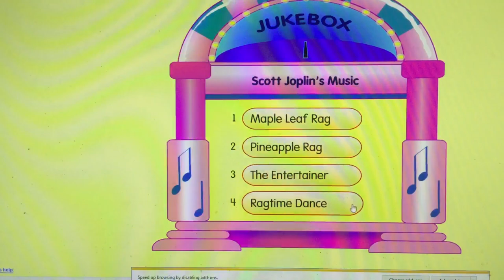Joplin’s Music Jukebox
Joplin